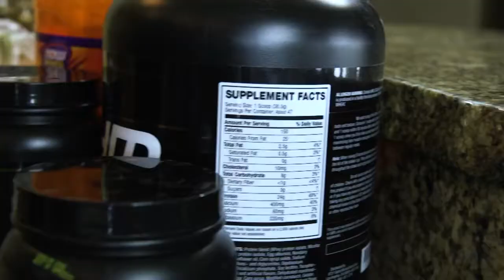YOU WILL NOT BE DEFEATED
Starring Tyler Lamph

Directed by Traverse Media

Audio by Mulligan Brothers: YOU MUST WATCH THIS

Store: LAMPH.BIGCARTEL.COM
Clothing available in the Tyler Lamph Collection at AMNCLOTHING.COM